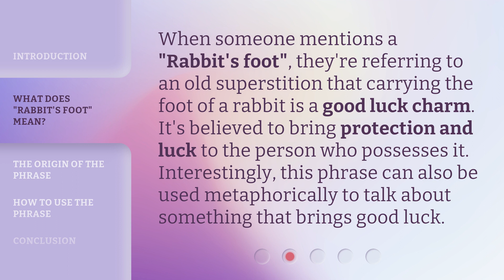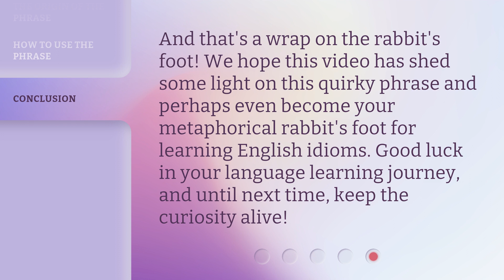Discover the Luck Behind the Rabbit's Foot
Unveiling the Luck: The Rabbit's Foot Revealed • Join us on a captivating journey as we uncover the secrets and symbolism behind the Rabbit's Foot, a timeless charm believed to bring good fortune. Explore the history, cultural significance, and intriguing myths surrounding this iconic talisman. Don't miss out on this fascinating exploration of luck and superstition!

00:00 • Introduction - Discover the Luck Behind the Rabbit's Foot
00:25 • What Does "Rabbit's Foot" Mean?
00:48 • The Origin of the Phrase
01:12 • How to Use the Phrase